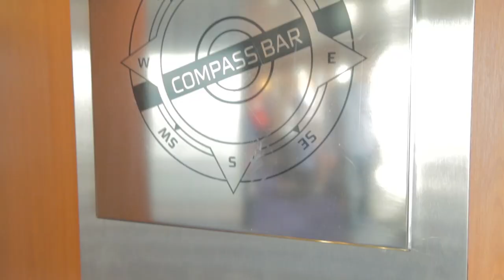Newcastle Amsterdam ferry crossing with Ant & Jan and Susan & Pietro | DFDS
Take your car to Europe with DFDS and a brilliant holiday awaits. Watch our film showing real customers enjoy their holiday.